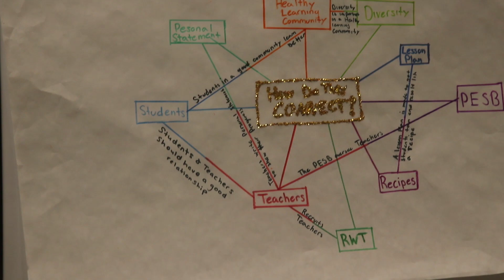Teach 253 | Mount Tahoma High School Elective Class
Teach 253 is an elective CTE class at Mount Tahoma High School. This video shows what the class is about and why you sign up for it.

This video was made by the TV Production class in 2020.